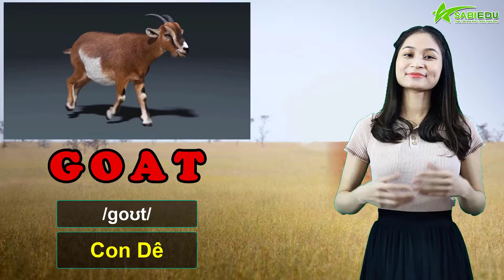Học tiếng Anh cùng SABI - Chủ đề các loài Động Vật - Animals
Video tiếp theo trong series "Học tiếng Anh cùng Sabi" chúng ta sẽ học về chủ đề các loài động vật, những mẫu câu hỏi liên quan đến các loài động vật. Các bạn hãy cùng Sabi học thuộc và phát âm chuẩn những từ vựng về 13 loài động vật này nhé.

Những loài động chúng ta sẽ học:
1. Zebra – /ˈziː.brə/: Con ngựa vằn
2. Lioness – /ˈlaɪənes/: Sư tử (cái)
3. Lion – /ˈlaɪ.ən/: Sư tử (đực)
4. Hyena – /haɪˈiː.nə/: Con linh cẩu
5. Rhinoceros – /raɪˈnɒs.ər.əs/: Con tê giác
6. Elephant – /ˈel.ɪ.fənt/: Con voi
7. Antelope – /æn,təloʊp/: Linh dương
8. Deer – /dir/: Con hươu
9. Bear – /beə/: Con gấu
 10. Camel – /kæməl/: Lạc đà
11. Dolphin – /dɑlfɪn/: Cá heo
12. Fox – /fɑks/: Con cáo
13. Goat – /ɡoʊt/: Con dê

Mẫu câu thường sử dụng:
1. What animal is that? – It’ a bear.
2. Do you like zebras? – Yes, I do. – No, I don’t.
3. What animal do you like? – I like lions.

Ngoài ra Sabi còn giới thiệu cho các bố mẹ PHẦN MỀM HỌC TIẾNG ANH rất hiệu quả cho các bạn nhỏ MONKEY JUNIOR. Bố mẹ nào cũng có thể dạy con, đồng hành cùng con 10-15 phút mỗi ngày để con bạn vừa học vừa chơi đạt kết quả tốt nhất. Bố mẹ có thể tìm hiểu và đăng ký mua phần mềm tại link sau đây nhé